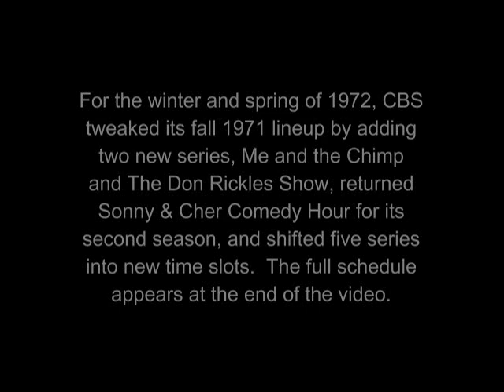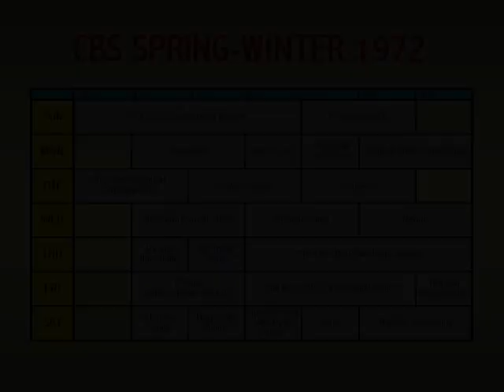23 SHOWS OF CBS WINTER-SPRING TV 1972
N O T E: Glitches.  I hate glitches. The theme of Me and the Chimp was inadvertently superimposed on the CBS Thursday Movie clip with its audio instead of deleted or muted before finalizing this video for upload.  The original CBS Thursday Movie clip is